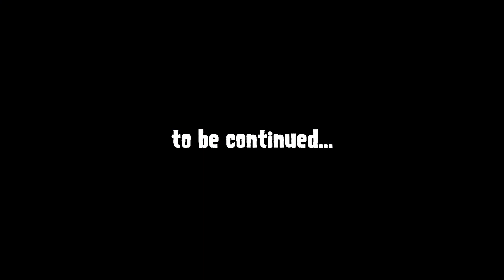First Meet!! Summer & Cooper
Summer thought the parent ship her to Korea in the package box.
Actually, It was a surprise welcoming day for cooper.